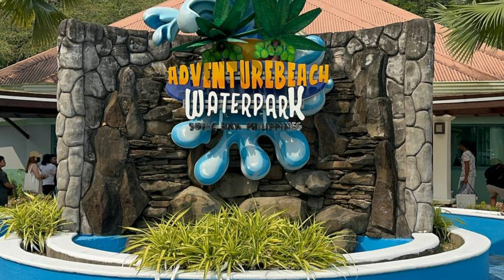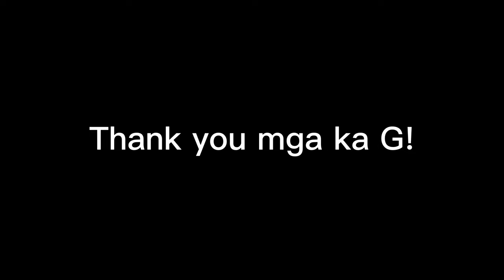Ocean Adventure, Subic Bay with out Kawasaki Z650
Ocean Adventure Waterpark is where  animals live in a natural setting of clear water teeming with marine life, coral reefs, and a lovely white sand beach.